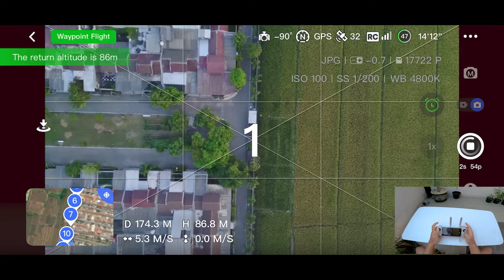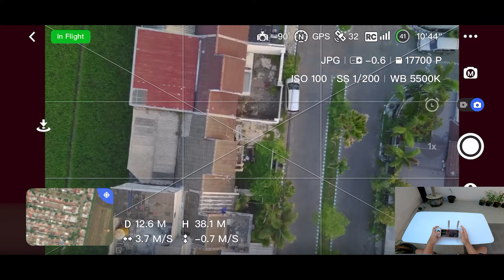DJI KETAR-KETIR! Test Fitur Tapfly Potensic Atom 4K Drone 6 Jutaan Terbaik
Test Fitur Tapfly Potensic Atom 4K Drone harga 6 jutaan yang jadi pesaing baru dan buat DJI ketar-ketir.

4. Test Jarak Selat Bali dan Melihat Arus Balik Lebaran di Pelabuhan Ketapang Gilimanuk - Potensic Atom

Spesifikasi POTENSIC ATOM 4K :
Under 249g
3-Axis-Gimbal
4K/30fps(12MP Sony CMOS sensor)
32-Min Flight Time per battery
6-km Image Transmission
Level-5 Wind Resistance

Features :
1. 4K Imaging:
◦ Equipped with a brushless 3-axis gimbal and a Sony CMOS sensor, the ATOM can capture stunning 4K/30fps videos and 12MP photos.
◦ The gimbal allows for a tilt range of +20° to -90°, ensuring perfectly level shots even at extreme angles.
2. Intelligent Visual Tracking:
◦ Incorporates a new algorithm for intelligent visual tracking, enabling the drone to recognize and effortlessly follow or orbit a moving subject.
3. Latest GPS Positioning:
◦ Enhanced ultra-sensitive GNSS platform for improved performance and an enriched navigation experience.
4. Ultra-light and Regulation-friendly:
◦ Weighing less than 249g, the foldable design complies with regulations, making it an ultra-light and travel-friendly drone.
5. 32-minute Flight Time:
◦ Offers an impressive 32-minute maximum flight time, with an optional Fast Charging Hub available for convenient charging (fully charges 3 batteries in approximately 1.5 hours).
6. Level 5 Wind Resistance:
◦ Withstanding wind speeds of up to 10.7 m/s, the ATOM maintains stable hovering and ensures stable image capture.
7. Intelligent Flying Features:
◦ QuickShots (Pull-away, Rocket, Circle, Spiral, and Boomerang) provide creative shooting possibilities, enhancing the overall aerial photography experience.